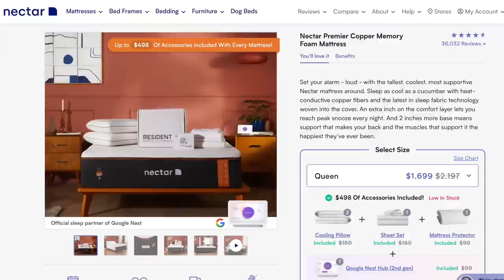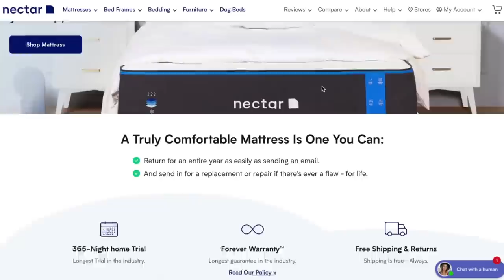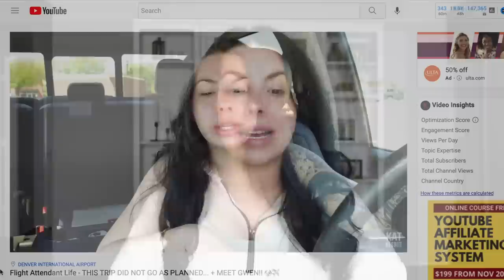SOME VERY MIXED LIFE UPDATES... LET'S CHAT☕️✈️ - Flight Attendant Life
PRODUCTS FEATURED:
Biker Shorts

8901 Tehama Ridge Pkwy, Ste 127, PMB 248.